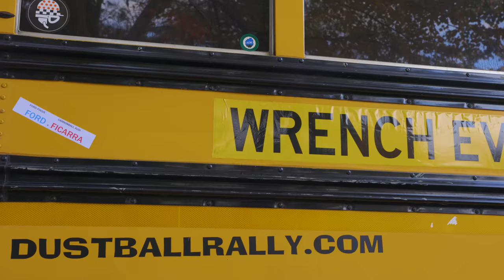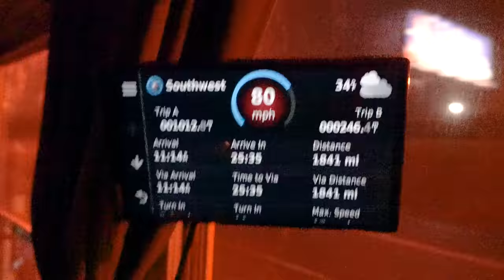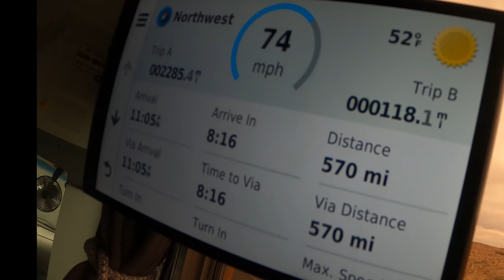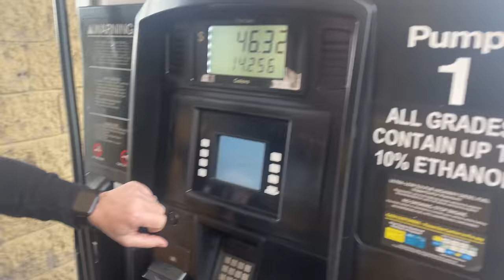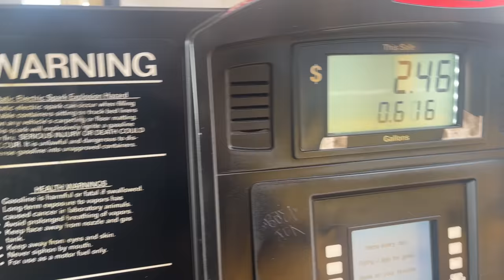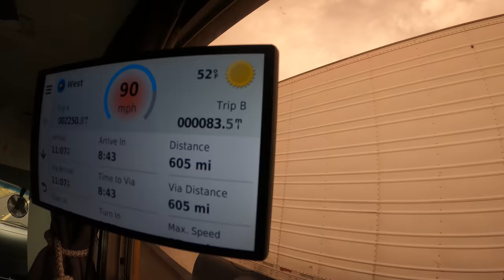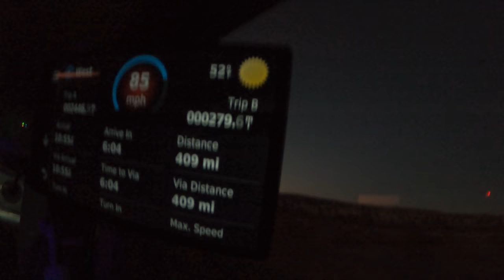My Abandoned School Bus Set A Coast-To-Coast Cannonball Speed Record (BY ACCIDENT)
Today, Jared and his close friends take on the Musketball , a low-power version of the Cannonball coast to coast race, with an abandoned school bus, with the hopes that they would make it across the continental United States without a breakdown. And as luck would have it, the little short bus did better than that.

Don't have internet and want to send us something?